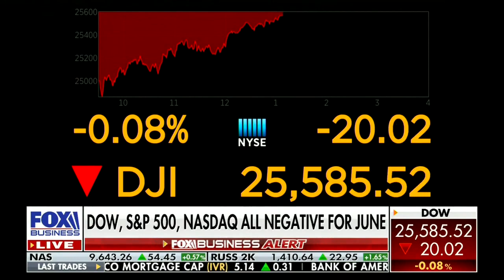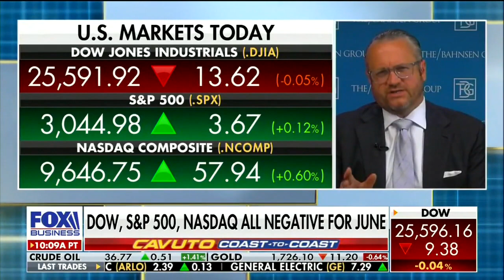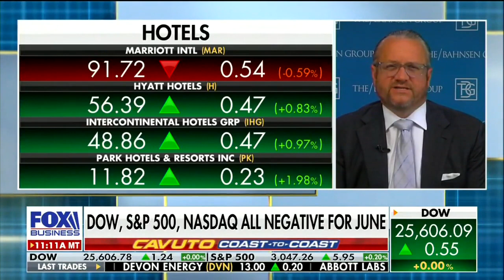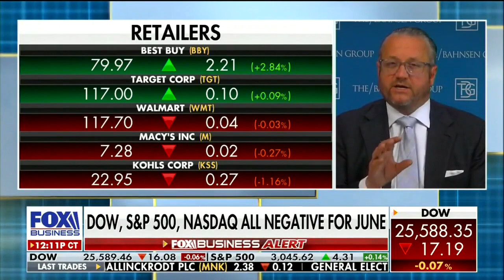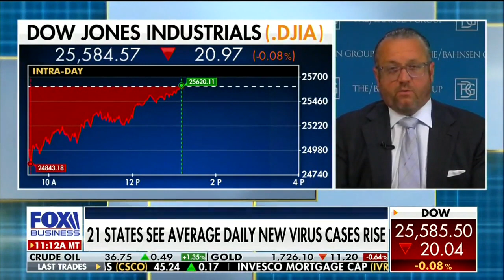David L Bahnsen on FBN's Cavuto- Coast to Coast - Reopening America, and the Economy